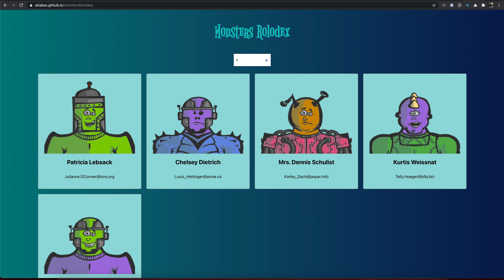MonstersRolodex Demo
This is the demo of the Monsters Rolodex app.